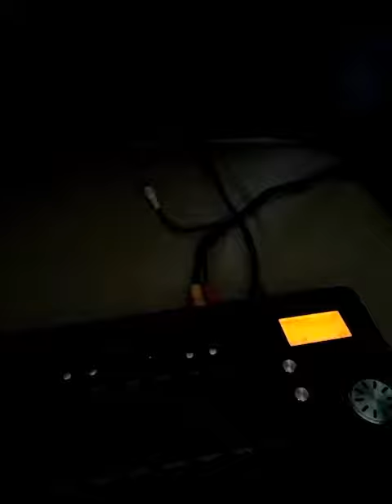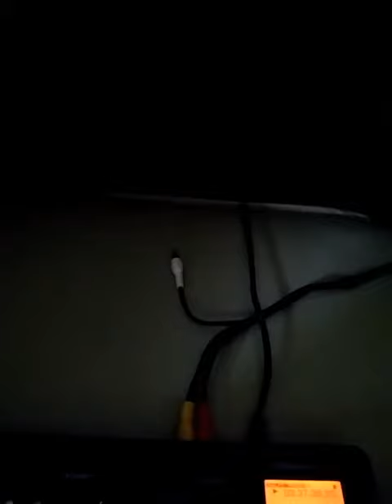don't start something with me that you can't finish Stonewall Jackson Poor Boys Studios